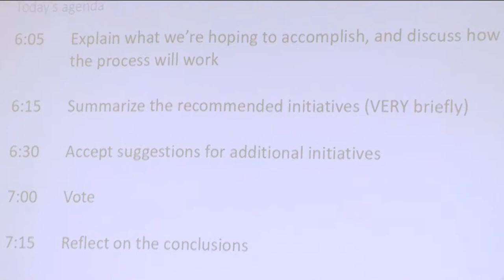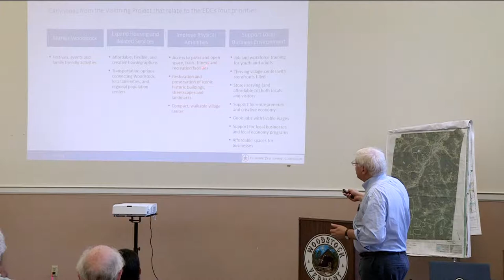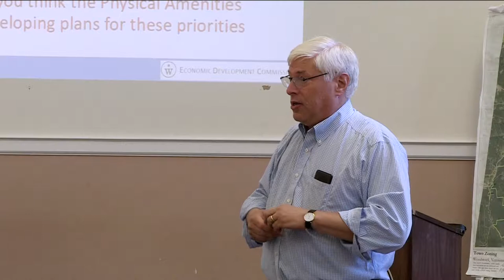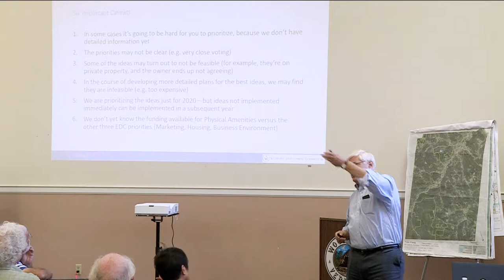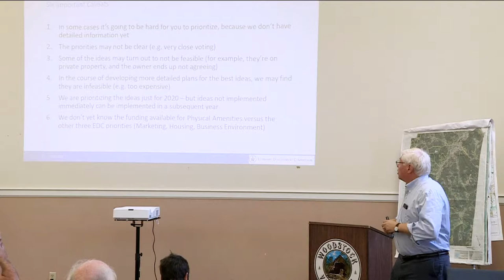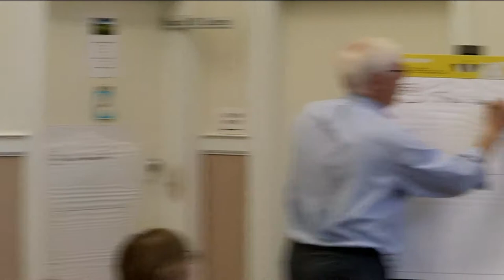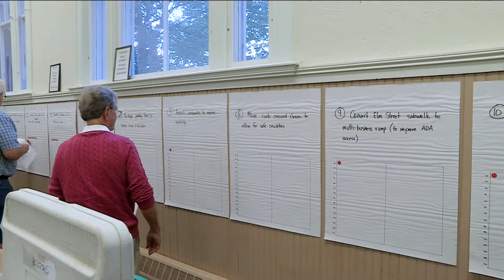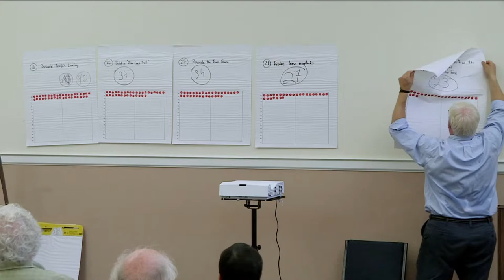20190905 EDC Public Meeting